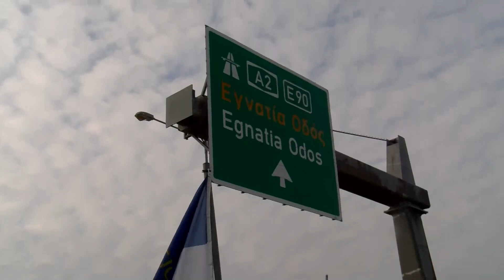Συμβολικό μπλόκο στο Τελωνείο των Κήπων από αγρότες